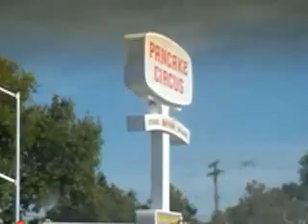Hugmobile Silliness in Sacramento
some extra footage form Sac Town!